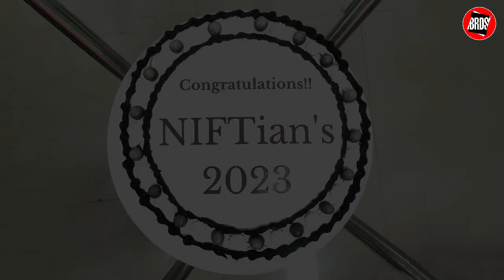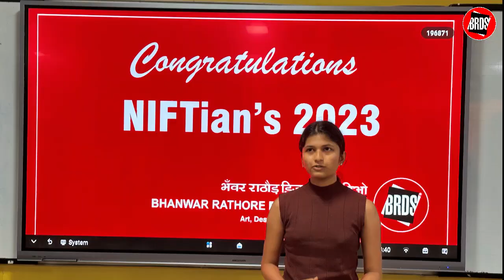Felicitation Ceremony of NIFT 2023 Students | NIFT Results | BRDS Coaching for NID, NIFT,U-CEED,NATA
Glimpse of Felicitation programme held at BRDS, Drive in road, Ahmedabad.

Since 2005, BRDS has total 9800 selections at NIFT. 1600 BRDS Students are selected at NIFT in 2023.

All India Rank 1, 2, 3, 4, 5, 6, 7, 8, 9, 10 in NIFT are from BRDS. BRDS is proud to announce that BRDS has the Highest selection of students in NID / NIFT / IIT-UCEED / IIT-CEED / NATA / CEPT this year as compared to any coaching institute in India.

BRDS Challenge: Avail Rs. 1 Crore prize money if you prove that any other coaching Institute has better results than BRDS.